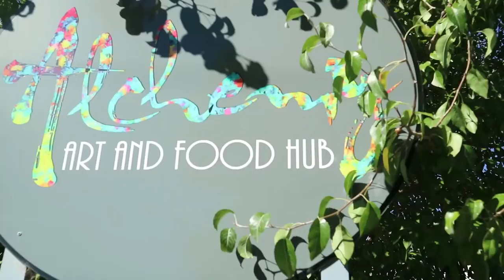MULTICULTURAL FAMILY - VISITING MOTHER'S COUNTRY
This is our very long video of our Australian trip in April. It was the first time Yul had been to Australia, as he was born in Korea.

We have a comic book in Korea!